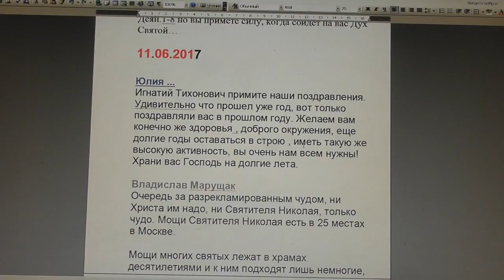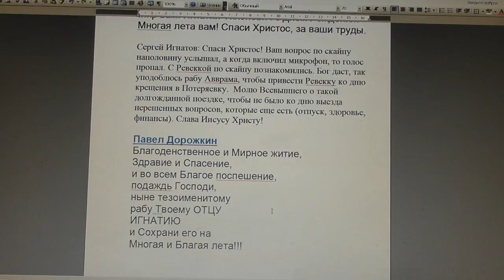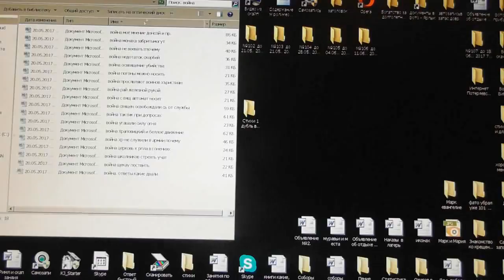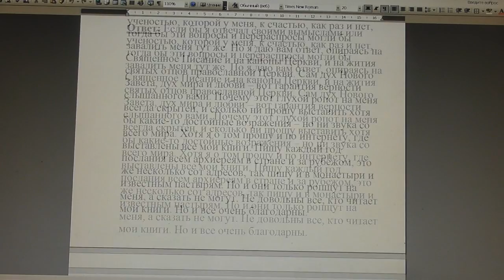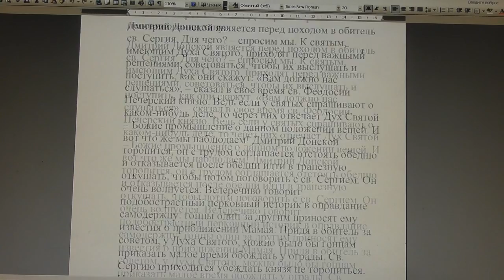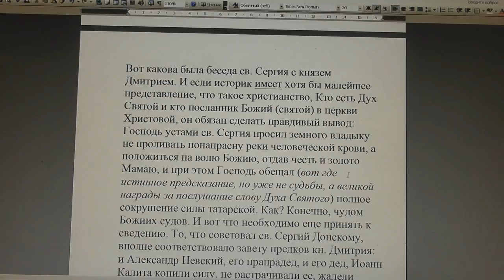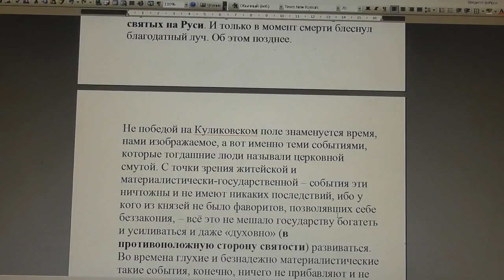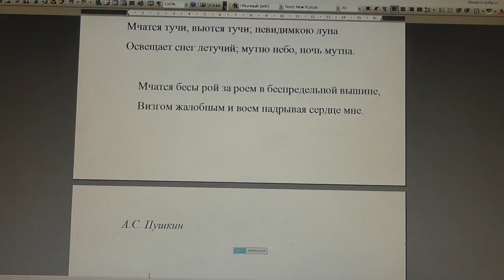№546. События дня. Деян.1: 8. но вы примете силу, когда сойдёт на вас Дух Святой… 11. 06. 2017